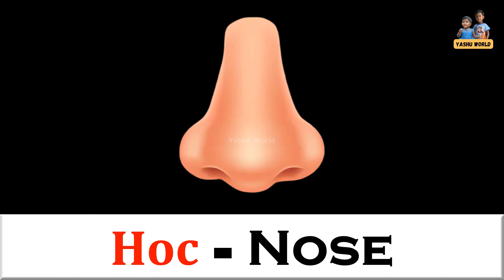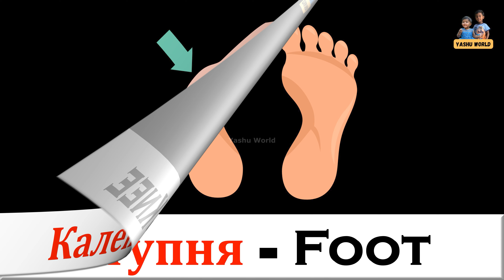Часткі цела (Častki ciela) - Body Parts in Belarusian & English